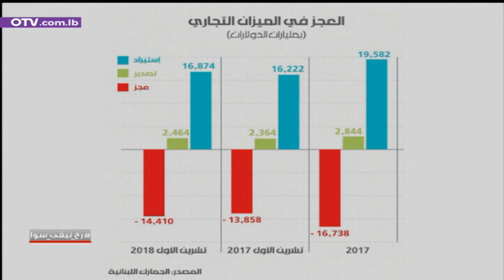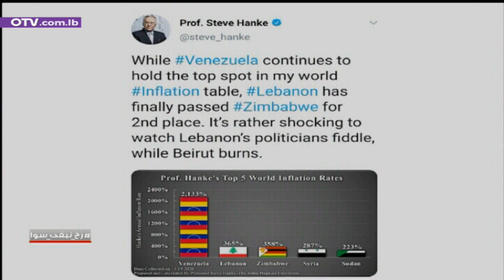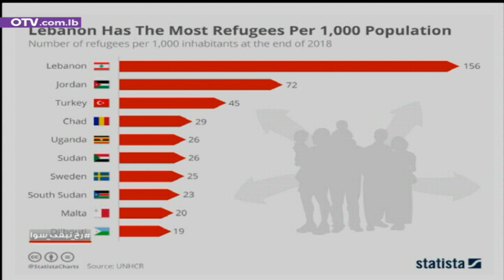رح نبقى سوا مع ميشال غنيم ودومينيك كعدي وقبلان سلامة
رح نبقى سوا مع ميشال غنيم طالب علوم سياسية وادارية
دومينيك كعدي طالب حقوق
قبلان سلامة طالب اقتصاد

اتصال مع النائب السابق د. نبيل نقولا

عناوين الساعات الاخيرة سياسيا واقتصاديا وماليا وحياتيا في قراءة تحليلية وتفسير مفصل مع الطلاب ميشال غنيم ودومينيك كعدي وقبلان سلامة